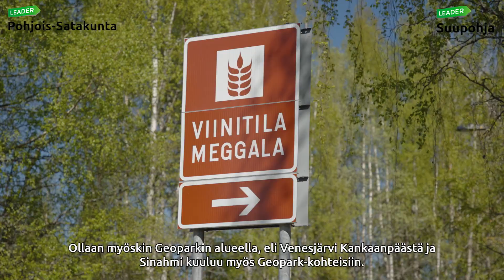Lauhanvuori - Hämeenkangas UNESCO Global Geopark ja GEOfood Leader-hankkeissa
Geopark ja GEOfood ovat pääosassa alueen Leader-ryhmien uudessa videossa, jotka kuvattiin jäsenyrityksissämme Korsuretkillä ja Meggalassa. Kannattaa käydä paikan päällä nauttimassa yritysten antimia ja tekemässä ostoksia.
GEOfood on nouseva kansainvälinen lähiruokabrändi, jota kehitetään Geopark-alueella uudessa Satafoodin hallinnoimassa hankkeessa.

Geopark and GEOfood are the main themes in the new video of the local action groups. The videos were filmed at our member companies Korsuretket and Meggala. It's worth visiting both of the companies to enjoy their offerings and do some shopping.
GEOfood is an emerging international local food brand that is being developed in our Geopark in a new project managed by Satafood.

Video filmed by Villilä Korporaatio Osuuskunta